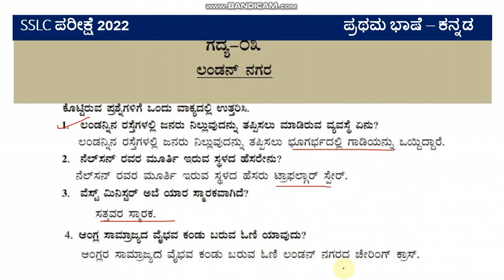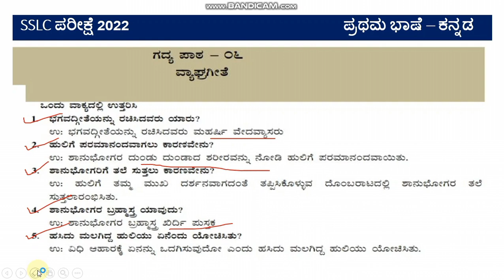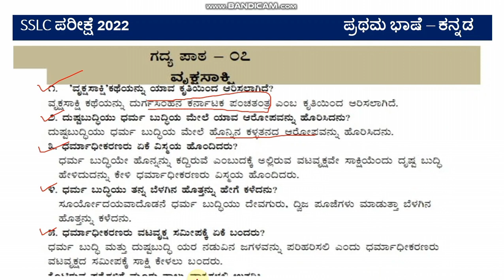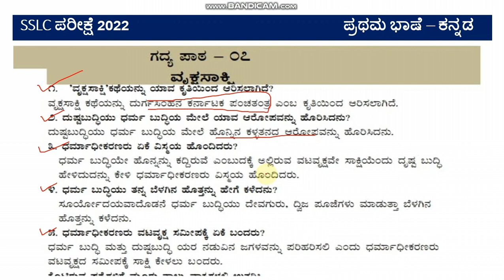SSLC EXAM 2022 l Expected question definate marks l First language Kannada l 1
SSLC EXAM 2022 l Expected question - definate marks l social science l part 3#studywithparashuram